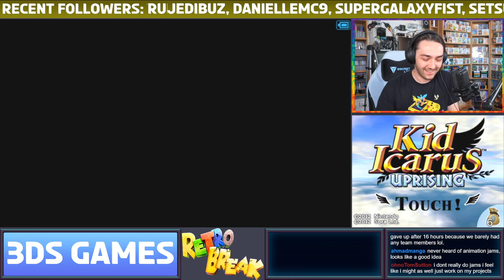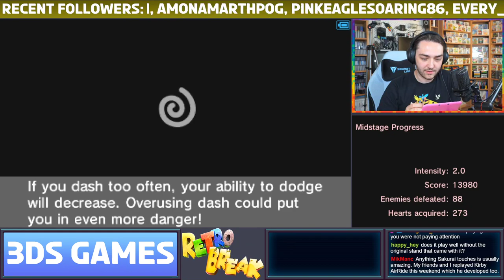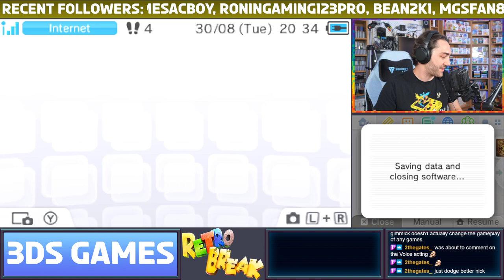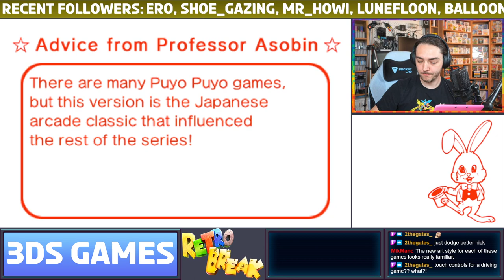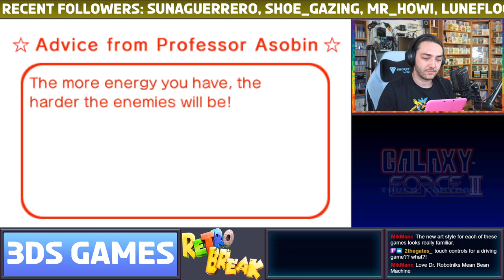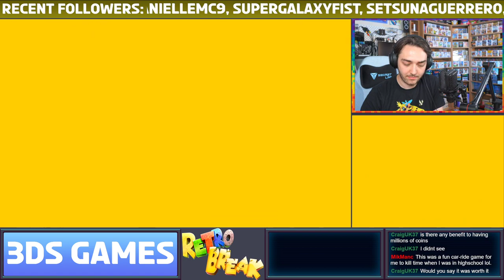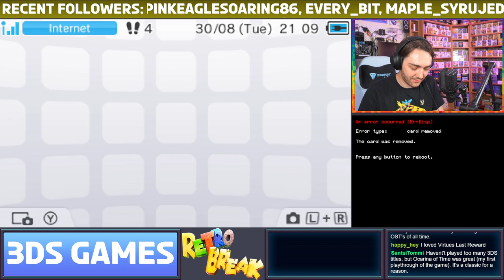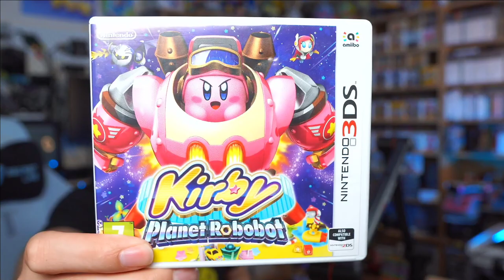Playing some of my favourite 3DS games!